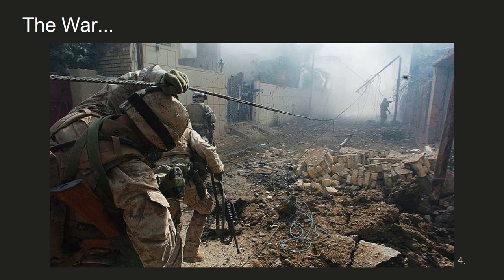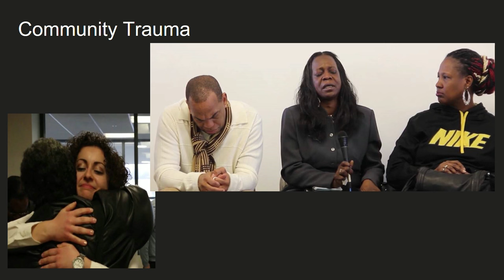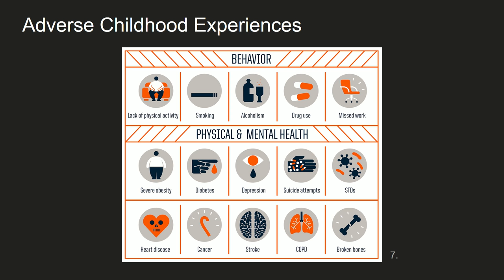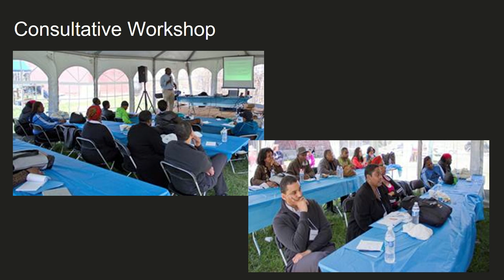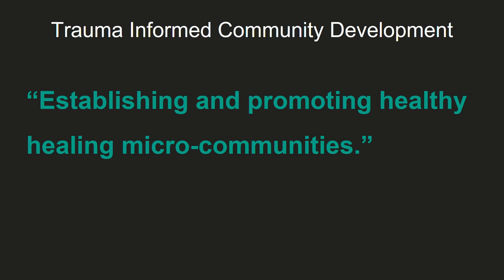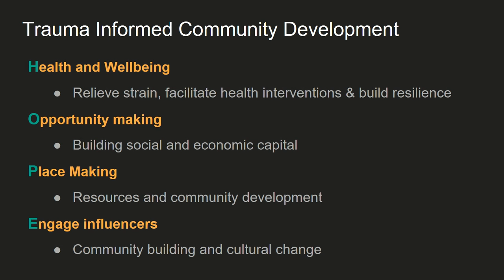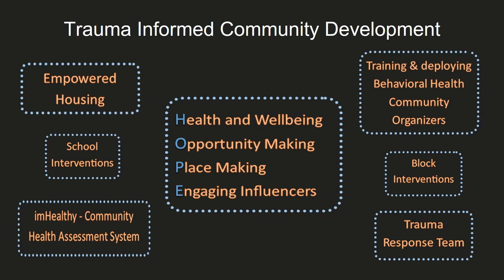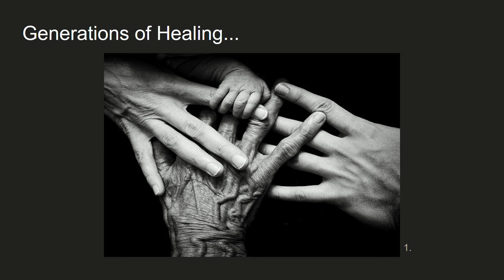Trauma Informed Community Development | Paul Abernathy | TEDxPittsburgh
From his service during the Iraq War, Paul Abernathy first learned about trauma. In returning to the community in Pittsburgh, he saw a broader definition of trauma that required a broader effort at healing. His talk outlines the systematic work to rebuild communities block by block with trauma informed community development. A passionate speaker on the subject, Abernathy's ideas are meant to spread beyond the local zip code and perhaps could offer assistance to areas affected by war, poverty, and oppression.

Paul Abernathy is the Director of FOCUS Pittsburgh, an Orthodox Christian urban outreach ministry and branch of FOCUS North America. In addition to graduating from St. Tikhon's Orthodox Theological Seminary and earning a Master's of Public and International Affairs from the University of Pittsburgh, Paul has served as a Non–Commissioned Officer in the U.S. Army and is a combat veteran of the Iraq War.